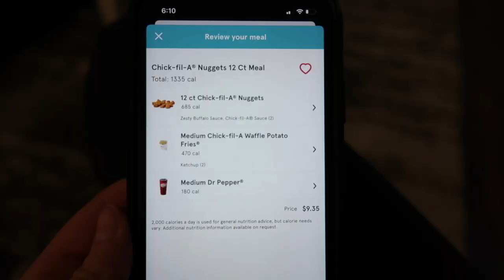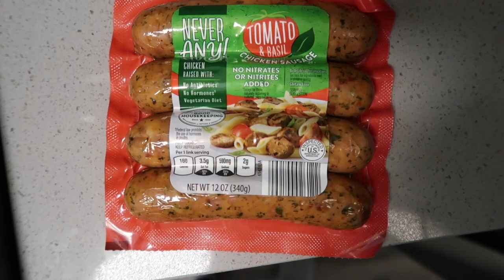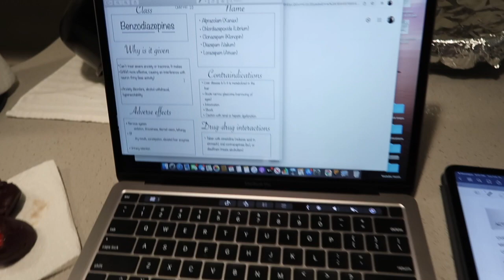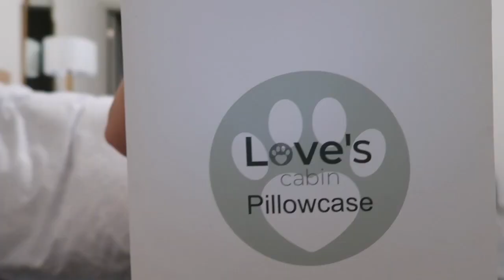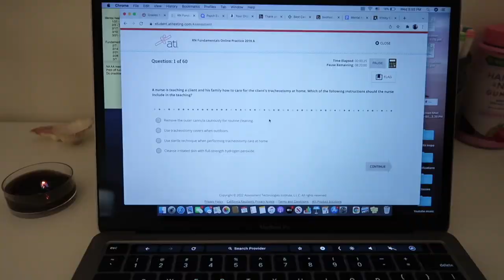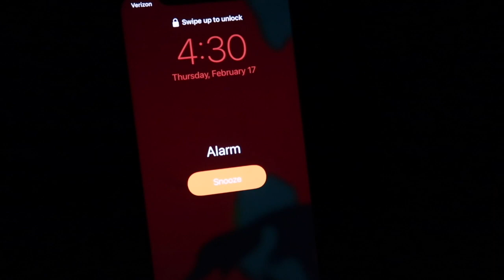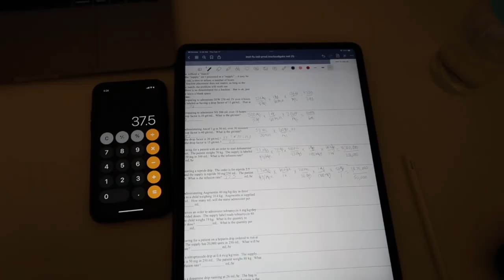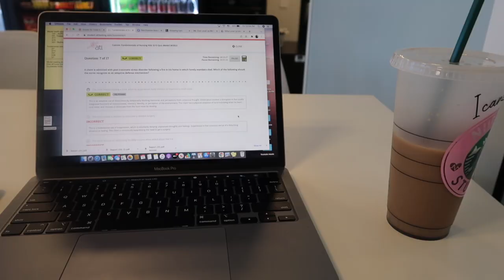A Week In the Life : Nursing Student | IV INSERTION, CLINICAL, EXAM Accelerated BSN program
xo,
Vio